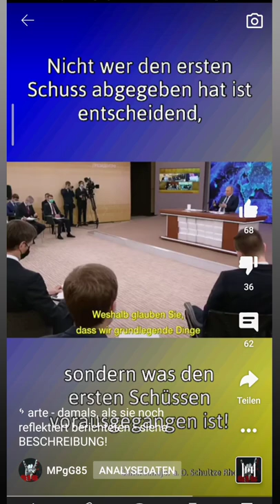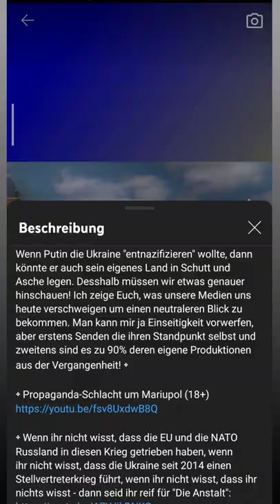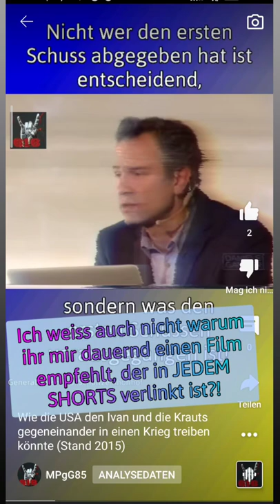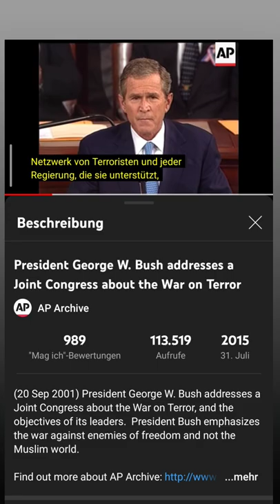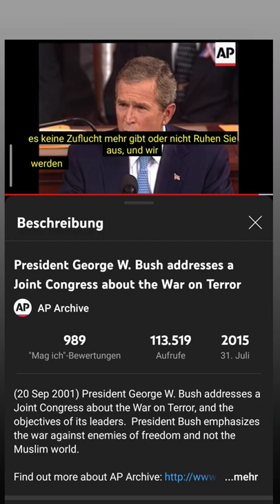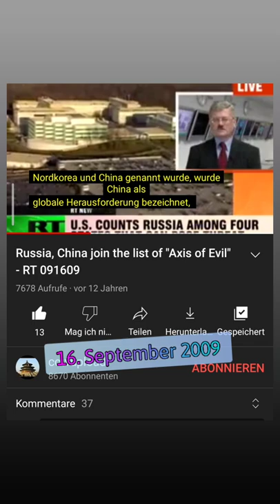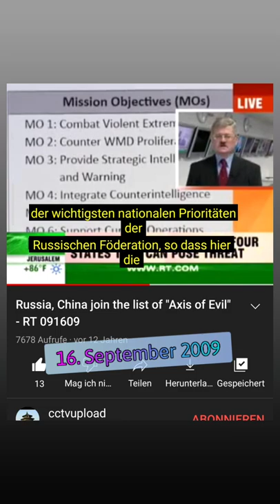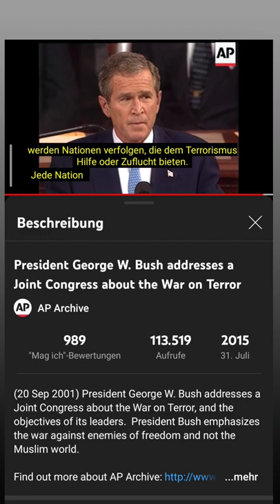BLOG: "ich halte weder was von Putin, noch von der NATO!"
Quellen
0:00 Hat Russland alles getan um den Krieg zu vermeiden?
3:16 arte über Nato vs Putin
5:03 Das gebrochene Versprechen
6:23 Dr. Ganser über einen teuflischen Plan
7:08 Bush macht die Nato kriegsgeil
9:11 Russland und China = Achse des Bösen